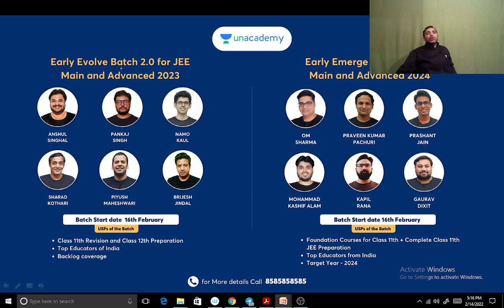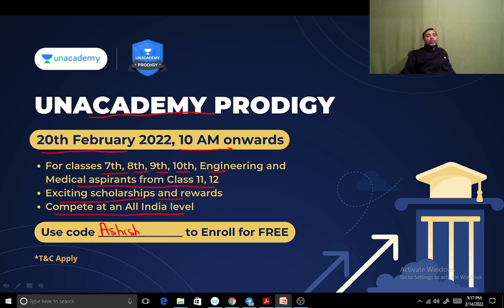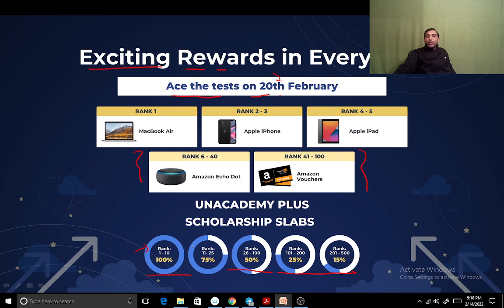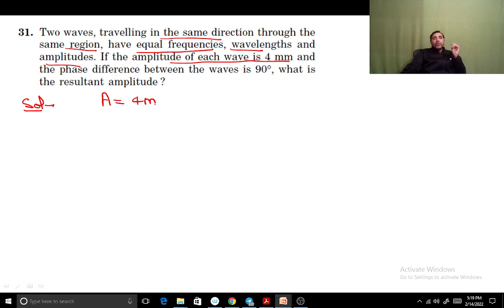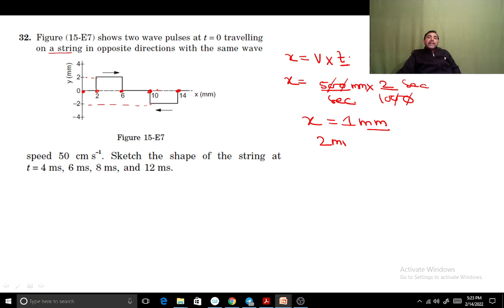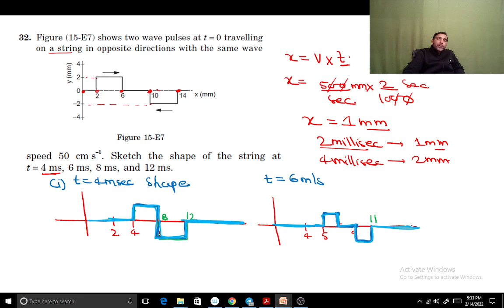H C Verma Solutions Chapter 15 Wave Motion & Waves on a String Q31 to Q35 by Ashish Bajpai Sir